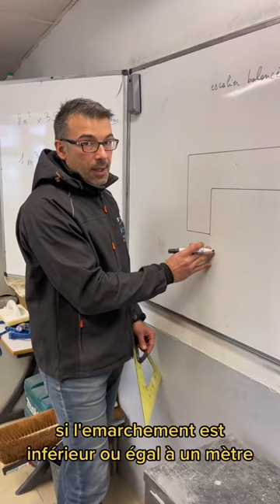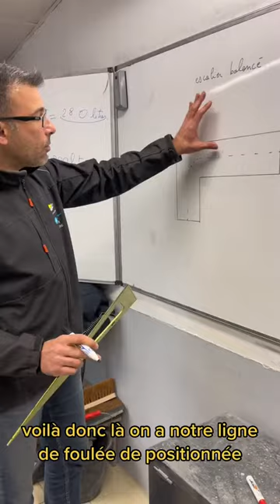Le tracé d’un escalier balancé : le plan d’encombrement